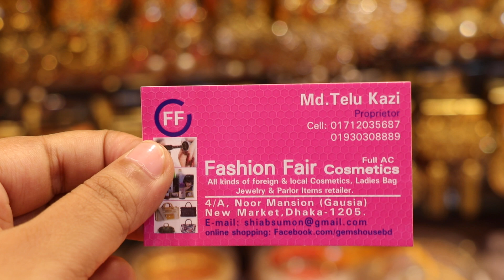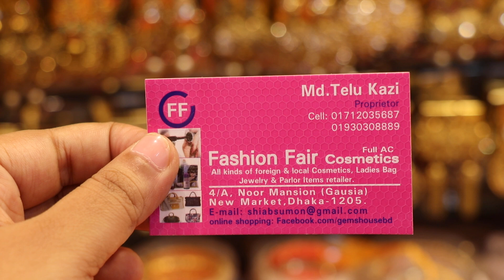গোল্ডপ্লেটের কমপ্লিট ব্রাইডাল জুয়েলারি সেটের কালেকশন /Complete Bridal jewellery set price.